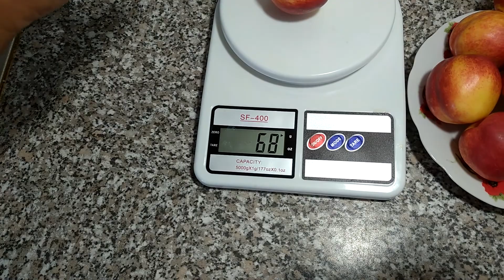Нектарин NGC 19 на карликовій підщепі . 2021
Друге плодоношення нектарину NGC  - 19 .